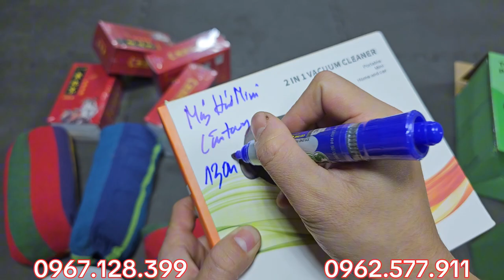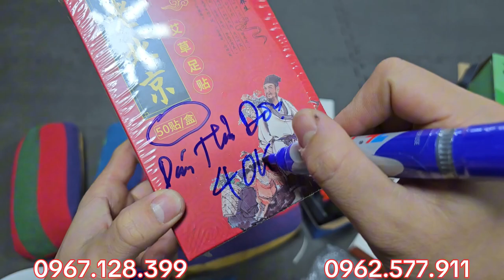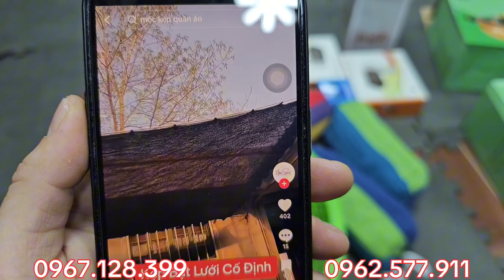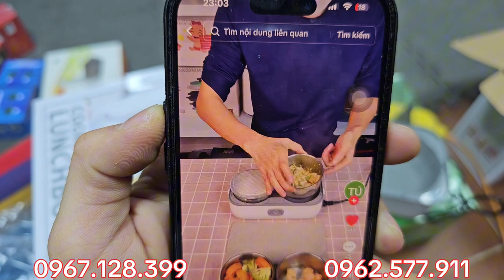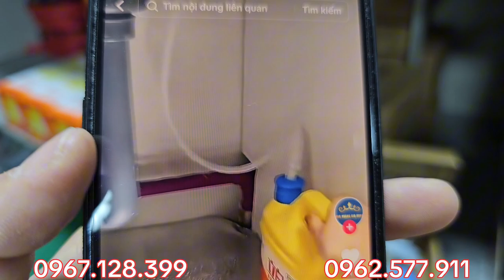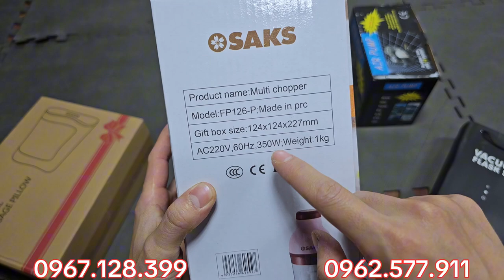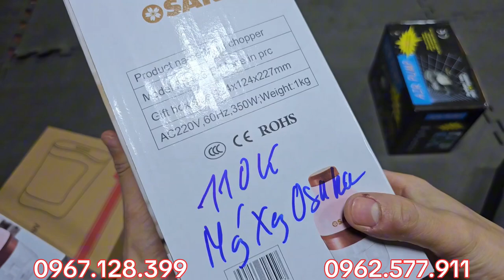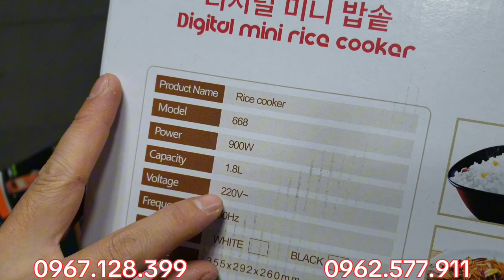💥💥Toàn Siêu Phẩm Hàng Nội Địa Nhật, móc khóa titan 10k,dây dù 20m, thông cống nhật,bánh xà phòng 3k